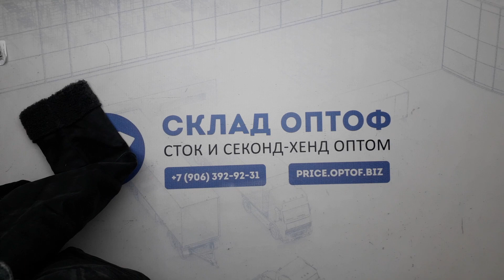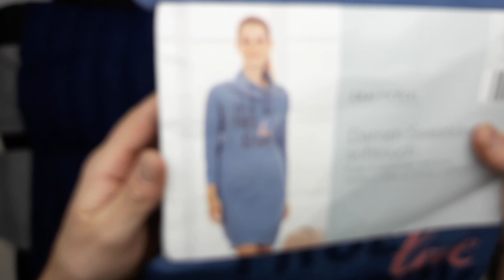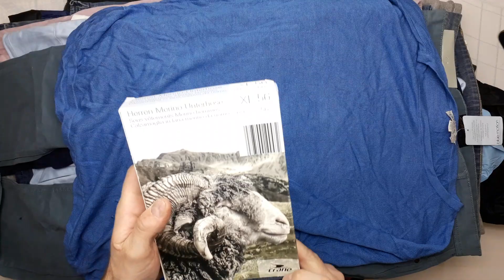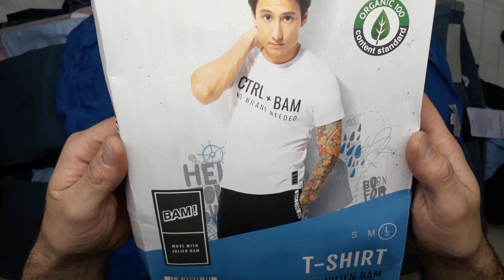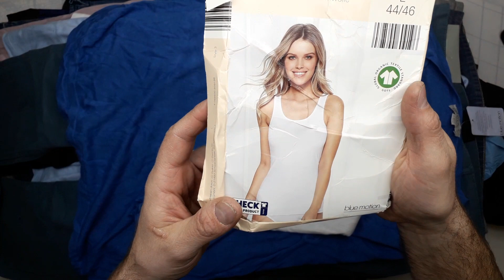12687 ALDI микс осень сток 2 пак. 13,1кг. 11,95€/кг. 56шт.